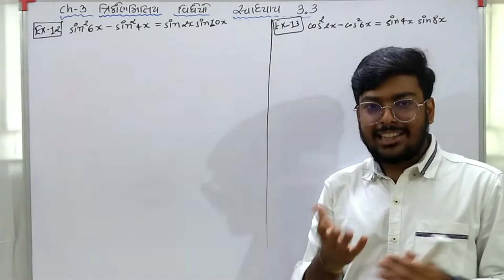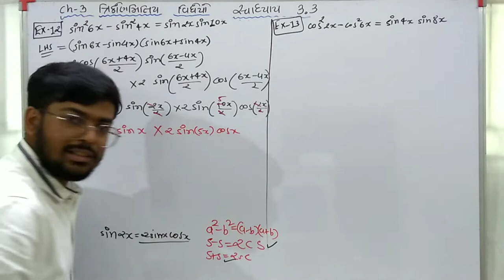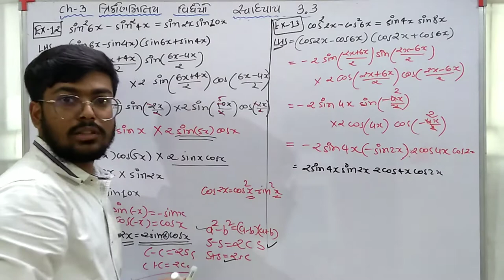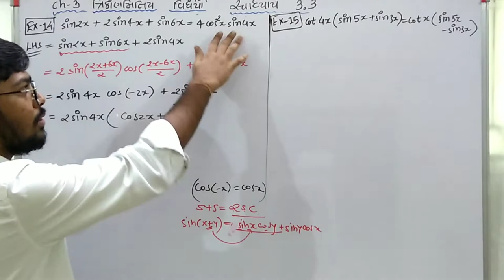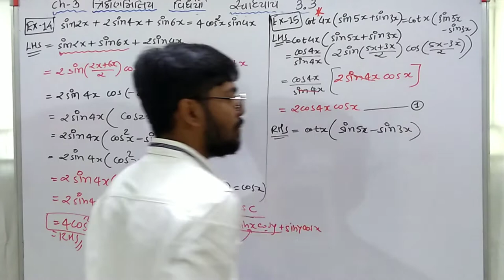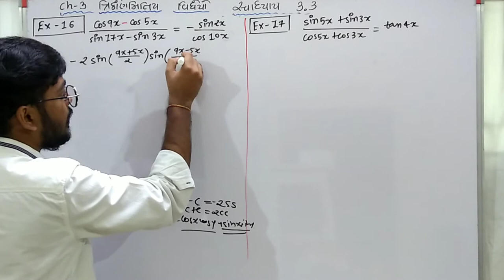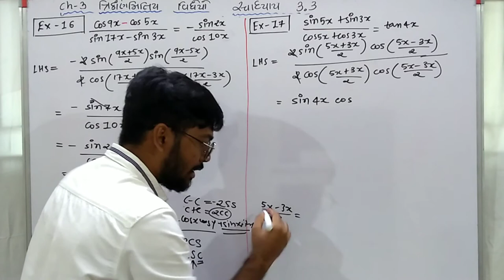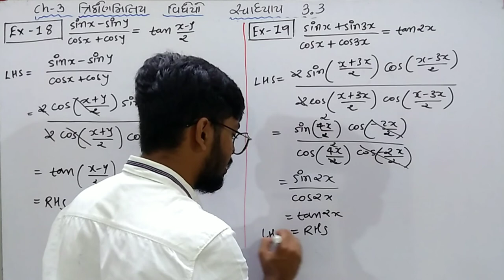Std 11 maths CH 3 સ્વાધ્યાય 3.3 Ex 12,13,14,15,16,17,18,19 || ત્રિકોણમિતિય વિધેયો || NCERT Book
@MathKing Ankit

Std 11 Maths CH 3 સ્વાધ્યાય 3.3 ત્રિકોણમિતિય વિધેયો || In Gujrati medium

std 11 th maths chapter 3 ત્રિકોણમિતિય વિધેયો
વિશે a video ma basic thi badhi mahiti api che me akhu chapter 3 full details ma apde video બનાવિયા che upper ch 3 નું લિંક પર ક્લીક કરશો તો આખું chapter 3 લાઈન માં આવી જશે.
11th maths jee ni teyari pan a video jovathi concept clear karavama avhse and tamne kai alag thi sikhvu hoi to a comment box ma tame kai shako cho and tamaro review pan api sako cho video saro lage to comment jarur karjo trikonmitiy vidhyeo vishe full details ma che a video series ma

std 11 maths ch 3 ex 12,13,14,15,16,17,18,19
class 11th maths chapter 3 swadhyay 3.3 ex 12,13,14,15,16,17,18,19
std 11th maths chapter 3 swadhyay 3.3 ex 12,13,14,15,16,17,18,19
std 11th maths chapter 3 example
class 11th maths ch 3 Exercise 3.3
khuna ketla prakarna che
ansh no khuno ane radian map
11th maths ch 3 ex 3.3
trikonmitiy vidheyo
chapter 3 trikonmitiy vidheyo
std 11 maths ch 3
chapter 3 std 11
std 11th maths chapter 3 trikonmitiy vidheyo ex 12,13,14,15,16,17,18,19
Exercise 3.3
11th maths ch 3 jee
std 11th maths ch 3 jee
jee advance
11th maths ch 3 gujrati medium

 @MathKing Ankit

by
Ankit Ghevariya

dhoran 11 maths chapter 3 સ્વાધ્યાય 3.3 example 12,13,14,15,16,17,18,19
11 maths ch 3 ex 12,13,14,15,16,17,18,19
11 maths ch 3 introduction 3.3
11th maths ch 3 સ્વાધ્યાય 3.3
class 11 maths ch 3 ex 3.3
11th maths chapter 3 ex 3.3
11th maths chapter 3 Exercise 3.3 in gujarati medium
maths 11th chapter 3 ex 12,13,14,15,16,17,18,19